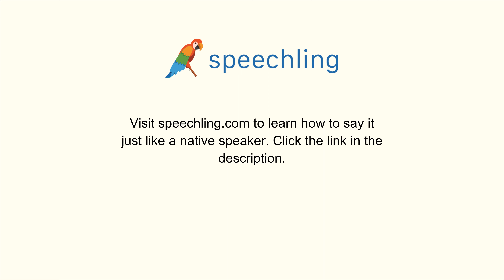フランス語で"君のサラダはこちらです。"の発音の仕方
男性コーチ
Voici votre salade.

女性コーチ
Voici votre salade.

君のサラダはこちらです。

あなたのサラダはこちらです。